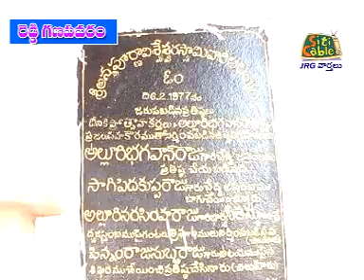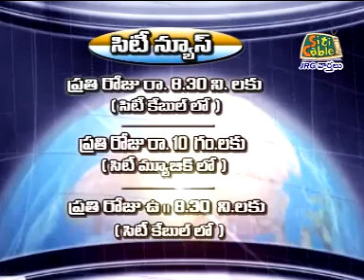JRG SITI NEWS 28-02-2012.MPG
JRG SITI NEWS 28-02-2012